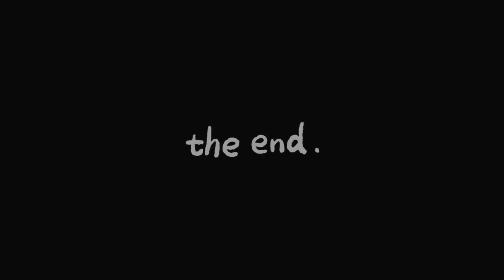“The tickle fight” Dantoons short 1 (original animation)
One last short before I go back to university for the second semester introducing another new short series along side dalton and friends and tuber for hire comic, Dantoons. Pretty happy with how this turned out and will make more in the future along side my other 2 series. Hope you guys like the short

Instagram: I'm on Instagram as black_and_orange_pictures. Install the app to follow my photos and videos.